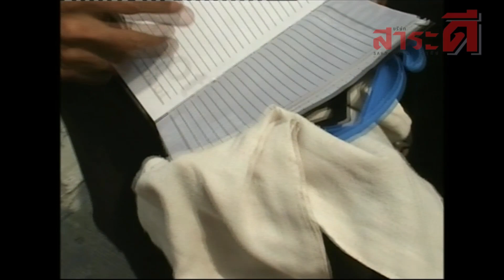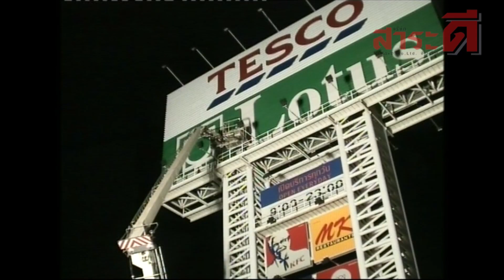เหยื่ออารมณ์พ่อ | เรื่องจริงผ่านจอย้อนหลัง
เรื่องจริงนาทีระทึก